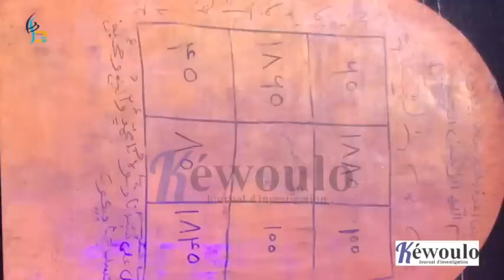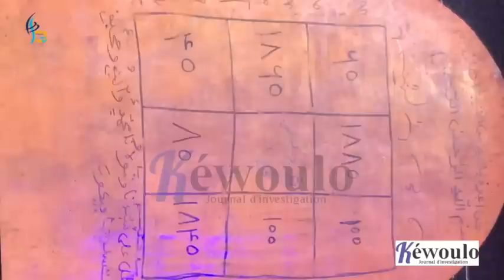Urgent: "Kawtéff si rewmi" Serigne Fallou Damé fait de graves révélations sur Macky, et....SONKO...